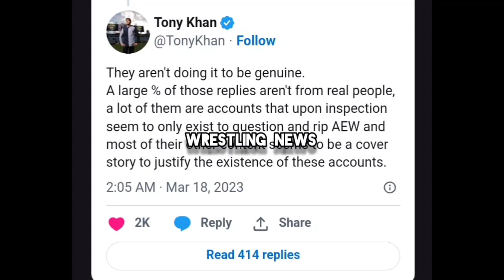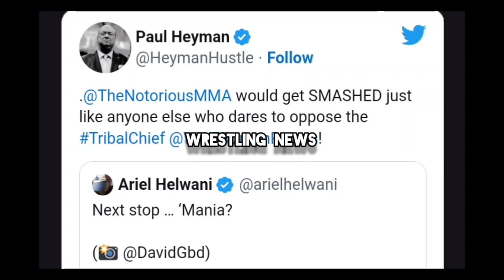Kenny Omega vs El Hijo Del Vikingo • Conor McGregor WWE • Undertaker like Omos • Sami Zayn Today...